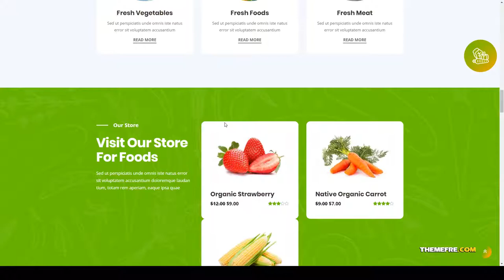Sosso - Organic Food and Agriculture WordPress Theme agricultural organic food Easy Create Website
Compatible With Facebook, Elementor, WooCommerce 4.0.x, WPML, Bootstrap 4.x

 Columns 4+

 Layout Responsive

 Tags agricultural, agriculture, ecommerce, farmer, florist, food company, Fresh food, gardener, gardenig, gardening, gardening landscaping, online store, organic farm, organic food, organic food store